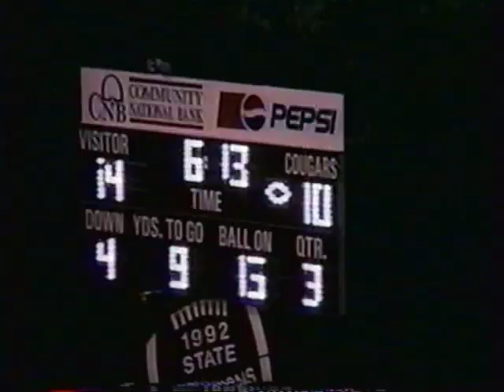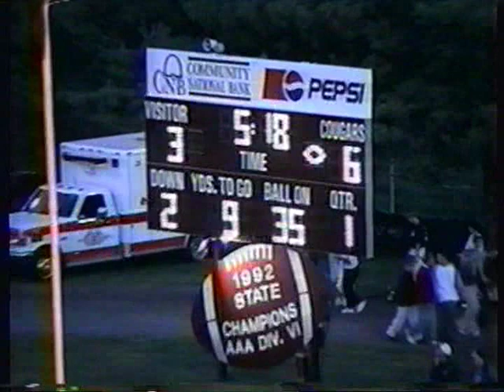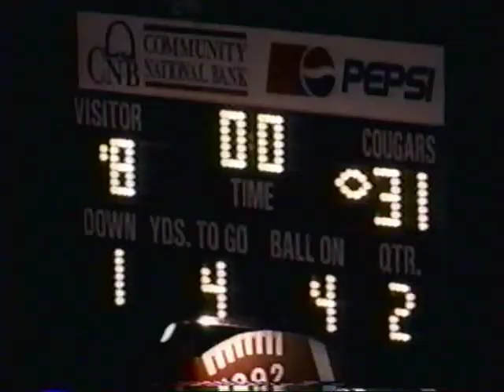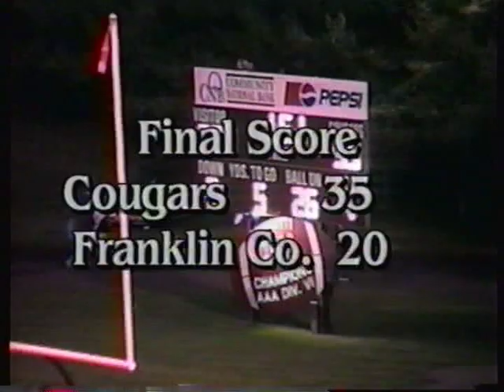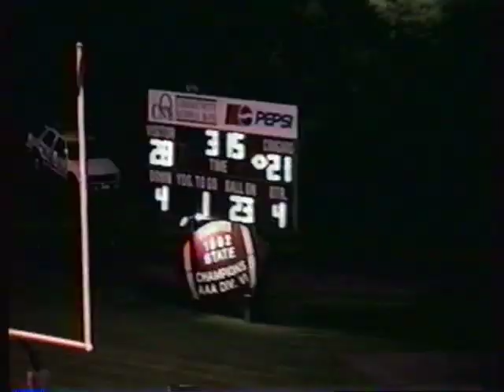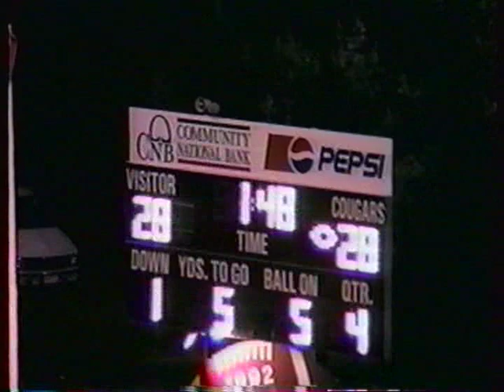1999 Cougar Football video produced by The Cougar Television Network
1999 Cougar Football video produced by The Cougar Television Network